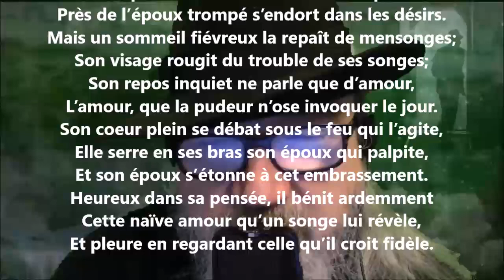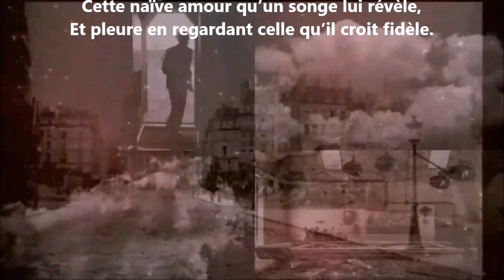Parisina V - Jules Lefèvre-Deumier lu par Yvon Jean